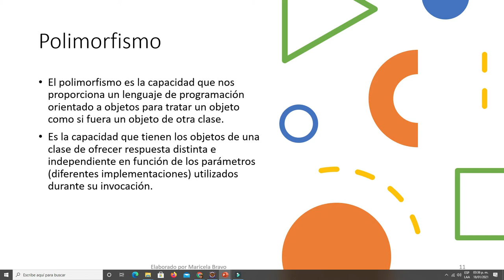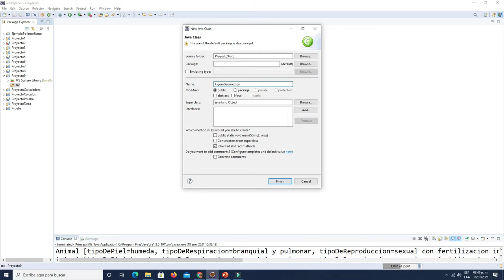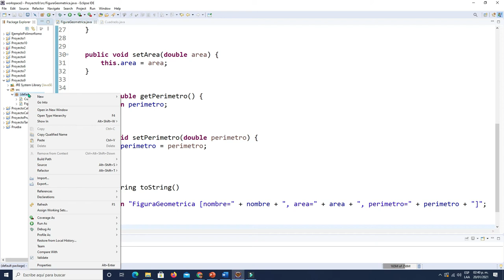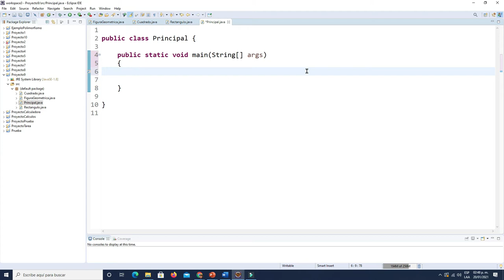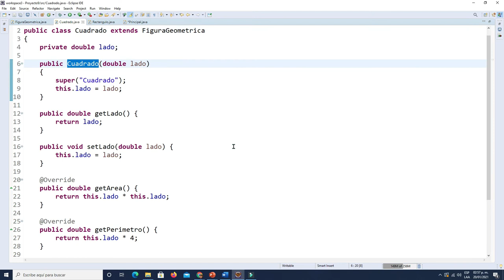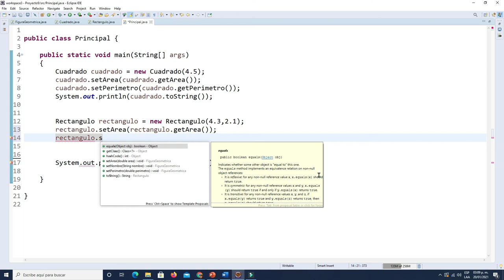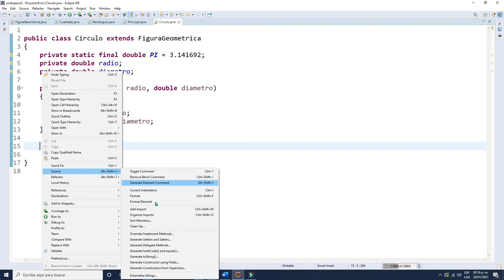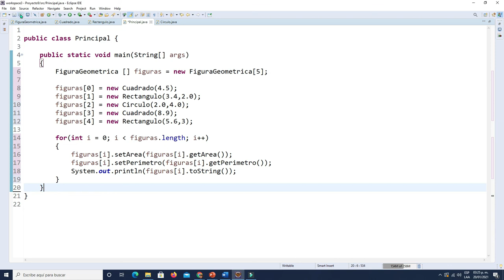Polimorfismo por Sobrecarga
Se presenta el desarrollo de un ejemplo de polimorfismo usando herencia y sobrecarga de métodos.